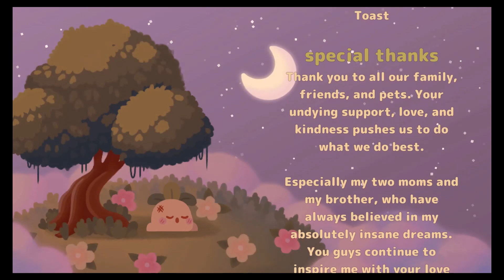Turnip Boy Commits Tax Evasion Livestream VOD Part 3 - Nuclear Tax Battle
Part 3 of my Livestream of my playthrough of Turnip Boy Commits Tax Evasion on my Twitch Channel

So Mayor Onion was a bad guy all along...
not too surprising, but it's up to Turnip Boy to stop the corrupted town official from taxing the entire Universe.